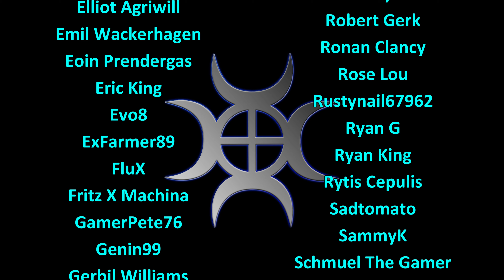Let's Play Minecraft #206: Full Netherite Gear!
We're going to make use of the materials that Senleya has found.  She went and found a whole heap of ancient debris, so we're going to use it to give her a full suit of netherite armour!

World seed for this series  -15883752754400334 Please note we're using the Java version

For details about mods and texture packs, please see the minecraft channel on our discord

For Vanilla Tweaks and the one chop tree pack, go here, there are others I'll try as we progress.

PLAY TO SURVIVE
Battle mobs, construct shelter, and explore the landscape—it’s all in a day’s work when you try to survive and thrive in Survival Mode.

PLAY TO CREATE
If you can dream it, you can build it. Put your imagination and limitless resources to work with Creative Mode.

BE RESOURCEFUL
Get crafty and use the surrounding environment to gather building materials—see how breaking down trees can help you create something new.

It’s always best to avoid the unpredictable by distancing yourself from wandering mobs—you never know what’ll happen if they get too close!

BUILD SOMETHING AMAZING
Discover all the versatile ways dust from the Redstone ore can be used to enhance your creations, bring them to life, or give them some bang.